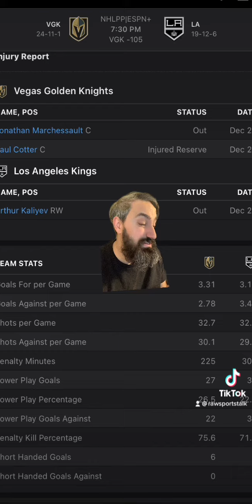LA Kings VS Las Vegas Golden Knights 12/27 FREE NHL Sports Betting Info & My Pick/Prediction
KINGS VS GOLDEN KNIGHTS PREDICTION. KINGS VS GOLDEN KNIGHTS FREE PICK.